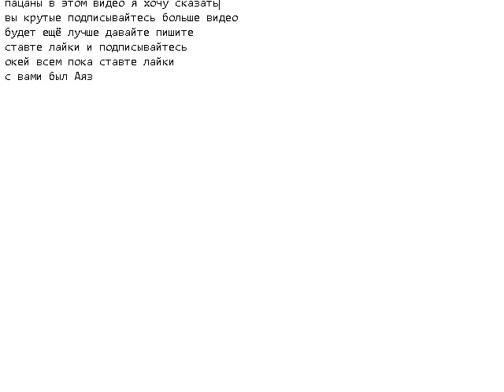специальное 2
Happy watching! =)